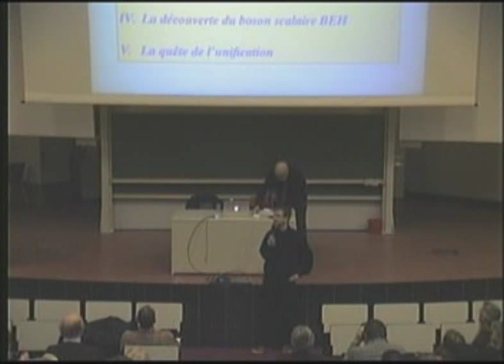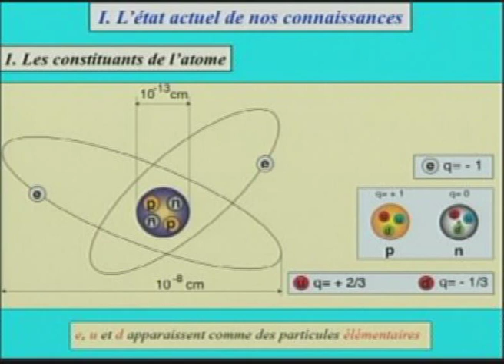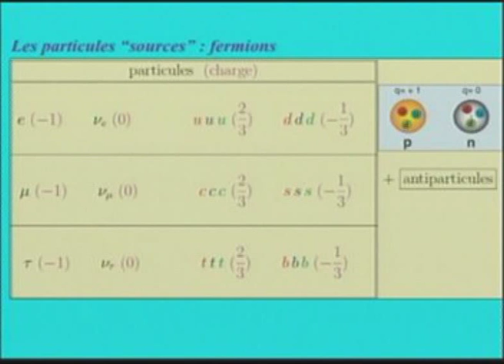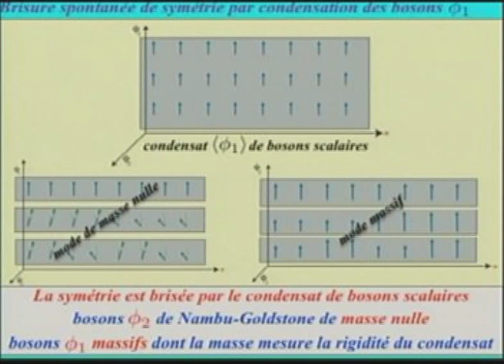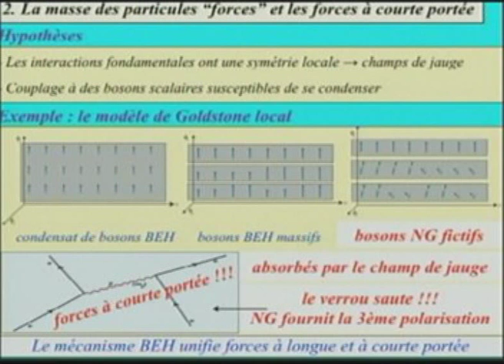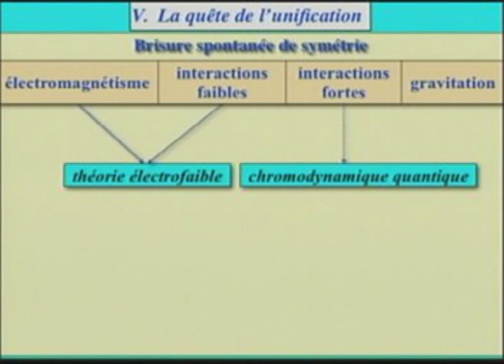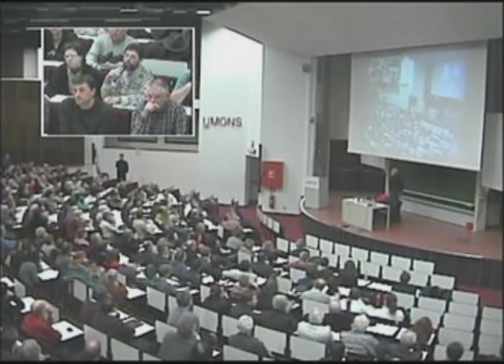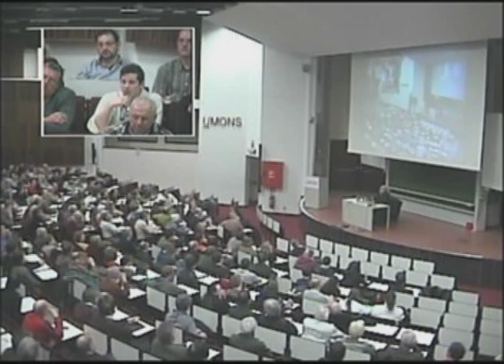Le mécanisme de Brout-Englert-Higgs et son boson par François Englert (ULB)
Conférence présentée à l'Université de Mons (UMONS) le 20 février 2013, dans le cadre du cycle Univers 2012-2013.